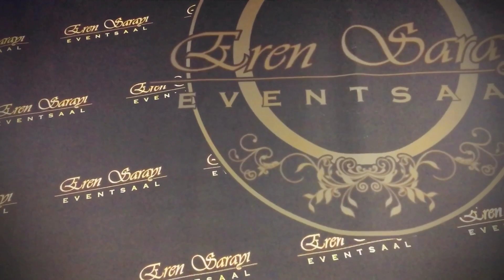Duisburg 031023 kamera arkası görüntüleri 🎥😉⚠️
Ork Günay king